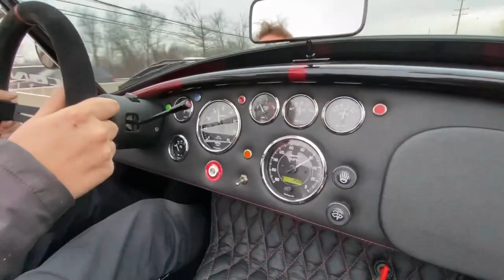1965 Backdraft Racing Cobra Test Drive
Jonathan Motorcars is proud to present this beautiful Big& Tall Edition Ruby Backdraft Cobra. This very special Blackout Edition Cobra, with the 427's Iconic V8, is matched with the new EFI direct fuel injection. Due to the size restrictions of these Cobras, only people of a smaller stature have traditionally been able to fit comfortably in one of these iconic cars. We at Jonathan Motorcars decided to create our version we call our "Big & Tall Edition." We started with lowering the foot box to have more foot room below the pedals. Then we created and built a new seat design to make the seats very comfortable with a great seat position. We were also able to lower the seats giving the tall driver a view through the windshield, not over the windshield. Lastly, we re-positioned the seat tracks to more effectively utilize the vacant space behind the seat, thereby moving the seat rearward. The end result? The Jonathan Motorcars Big & Tall Edition Backdraft that will comfortably fit any man that is in the 6'2 to 6'4 range and up to 350 lbs. Build options on this special Cobra include: Iconic 427 V8 Engine & Tremec T5 5-Speed Transmission Package ($23,200) - EFI Fuel Injection ($2,500) - Power Steering ($2,400) - Full Blackout Package including Engine Compartment Night Edition Package ($2,750) - Custom Colored Diamond Stitched Interior ($1,350) - Sparco Steering Wheel Upgrade ($250) - Glove Box ($600) - Big & Tall Edition Seats ($800)  - Big & Tall Dropped Footbox ($600) - Autometer Gauges Upgrade ($600) - Cam Lock Upgraded Seat Belts ($440) - Full 3M Paint Protection on Bumper/Fenders/Doors ($1,000) - Paint Matched Engine Compartment ($890) - Painted Rookie Fender Stripes ($450) - LED Headlights ($450) - Driver Raydot Mirror ($145) - Goodyear Raised Letters on Tires ($300) - Ceramic Coated Headers ($350) - Ceramic Coated Blackout Sidepipes ($750) - Upgraded Aluminum Gastank with External Pump ($600). 12mo./12k BDR New-Car Chassis Warranty. **Black LED Headlight Upgrade ($450) Option has been added since pictures have been taken. This is a new Backdraft Cobra with a $85,385 build sheet. Ordered for local BDR promotional / carshow events. Offered for sale almost $10k under duplicate build cost. Buy with Confidence From Jonathan Motorcars.